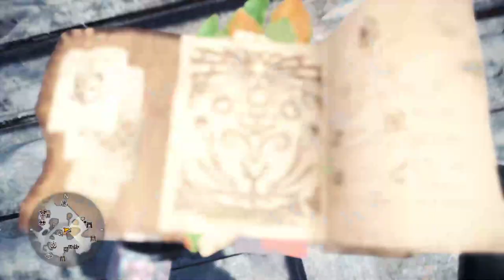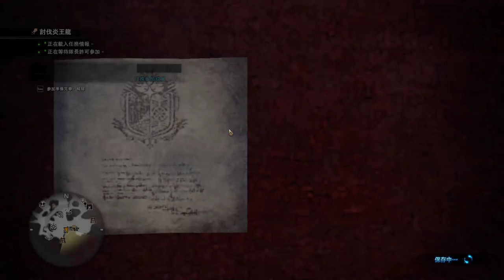【繁星】Minecraft 建築大賽 2019 2 4【1】